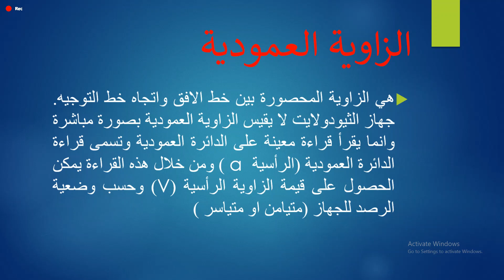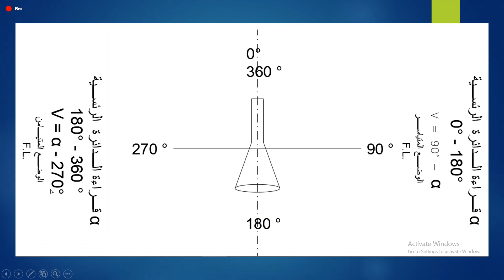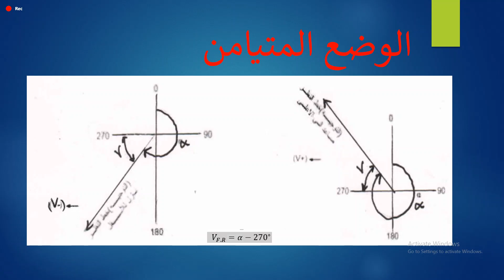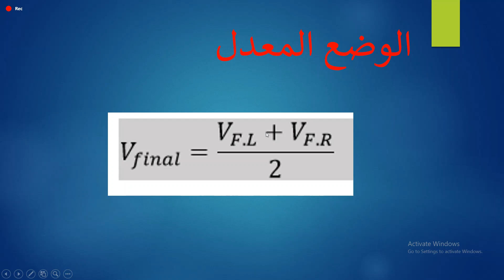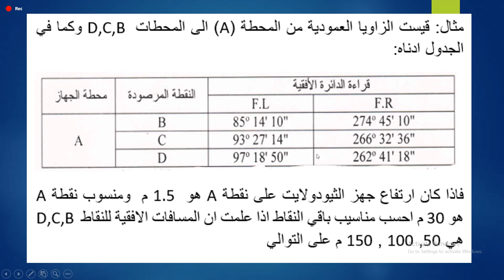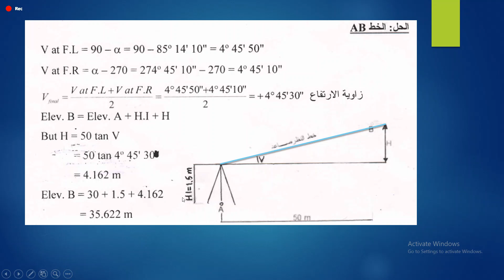1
مادة المساحة للمرحلة الثانية المحاضرة الثانية الجزء الاول